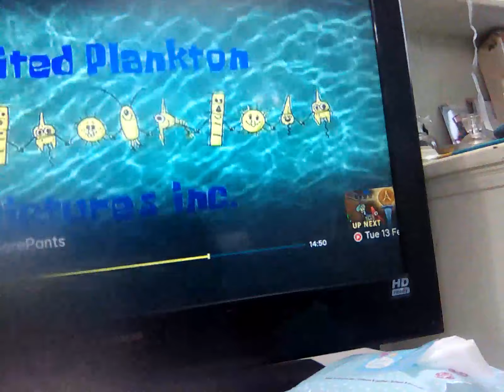13 February 2024